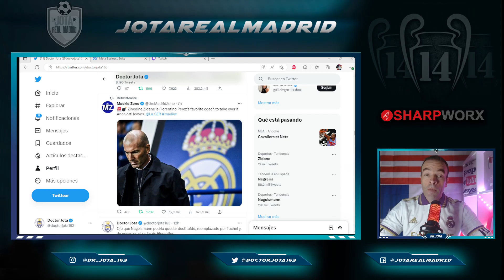La SER enmudece al madridismo desvelando quién es el favorito para suceder a Ancelotti